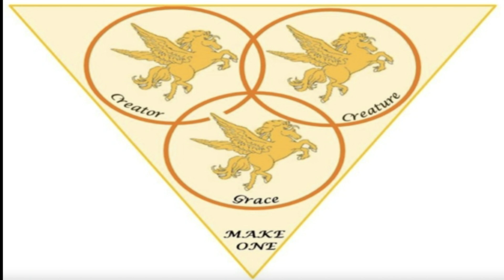EXTRANJEROS Y DEMONIOS VIVEN EN EL MUNDO DE LA ILUSION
La Tecnología Ralentiza La Evolución De La Conciencia, A Menos Que Sea Guiada Por El Alma. Muchos investigadores en el campo afirman que los extraterrestres-demonios o AD (vamos a unirlos, ya que trabajan como socios) han estado dirigiendo el espectáculo durante millones de años terrestres, tanto en nuestro planeta como en otras partes del universo.